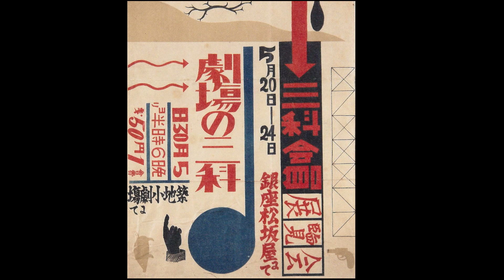New ART SHOW 2022 June Week 4 Part 5